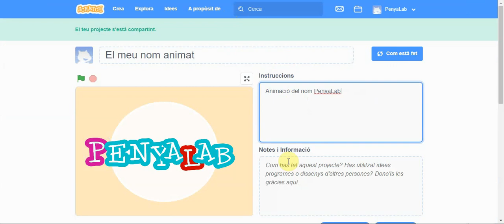Compartir projecte Scratch